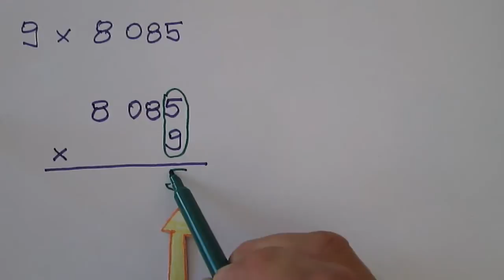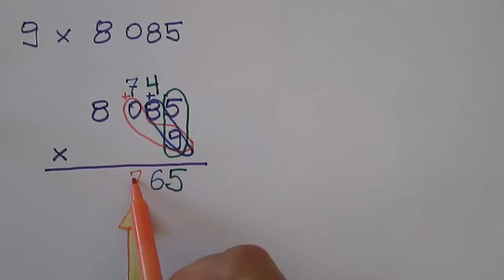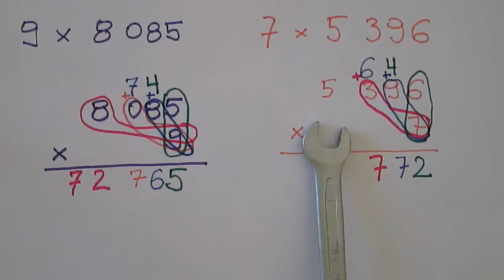Mnożenie-czterocyfrowa razy jednocyfrowa